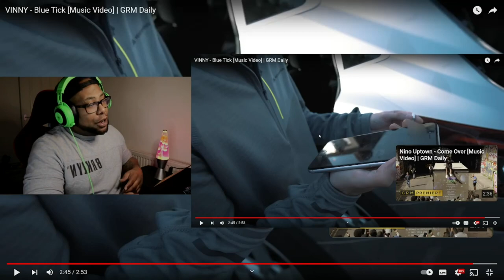THIS IS WAVEYYYY!!! VINNY Blue Tick Music Video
LARGE UP VINNY LARGE UP LIVERPOOL
big track from vinny I didn't expect anything less to be honest

we are a fun and friendly family with a big love for the music...love you all STAY BLESSED STAY UNEEX!